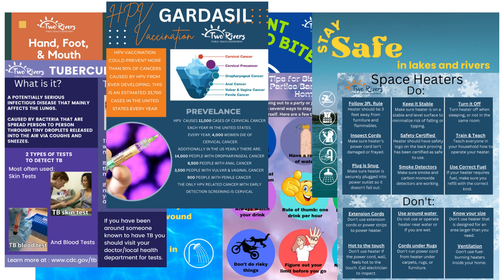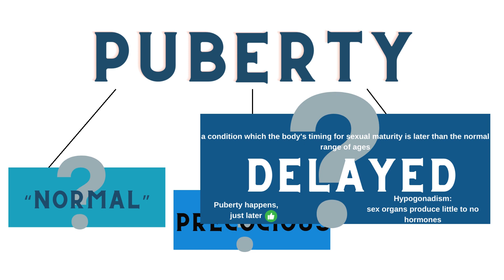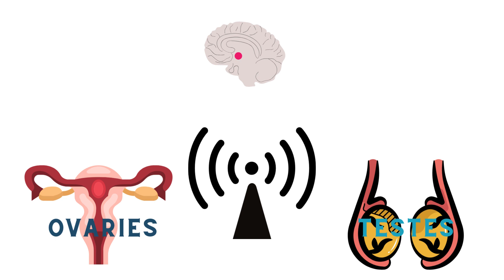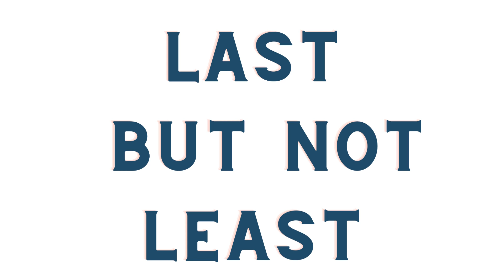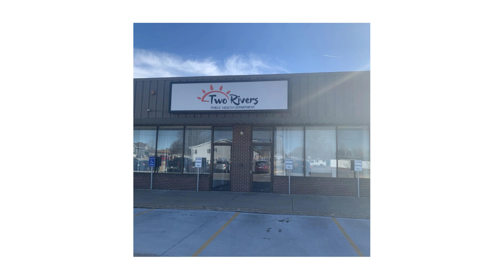Puberty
Talking about puberty isn't the most comfortable conversation to have, so we did it for you.
Thanks to our sources for all the information!
About Puberty and Precocious Puberty | NICHD - Eunice Kennedy Shriver National Institute of Child Health and Human Development (nih.gov)
What causes normal puberty, precocious puberty, & delayed puberty? | NICHD - Eunice Kennedy Shriver National Institute of Child Health and Human Development (nih.gov)
Puberty: Adolescent Male | Johns Hopkins Medicine
The Stages of Puberty for Girls | Johns Hopkins Medicine